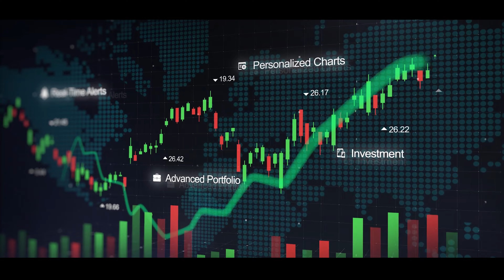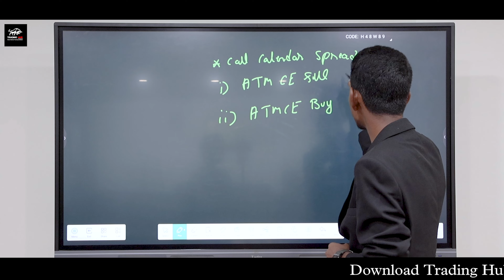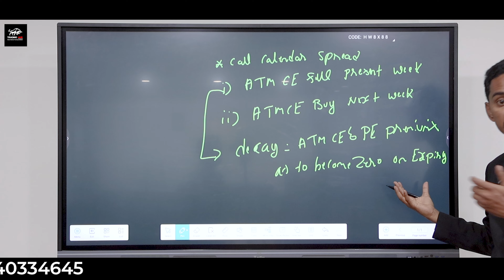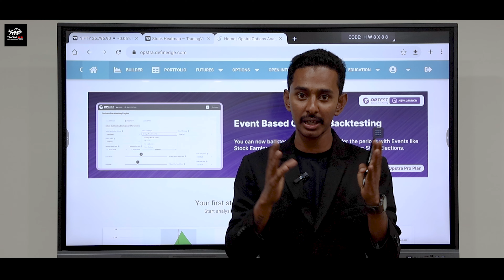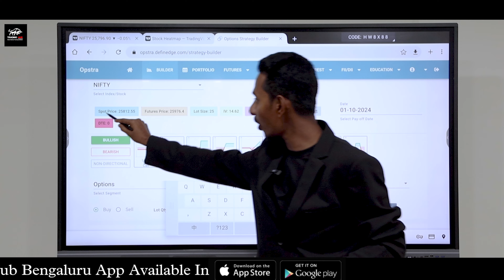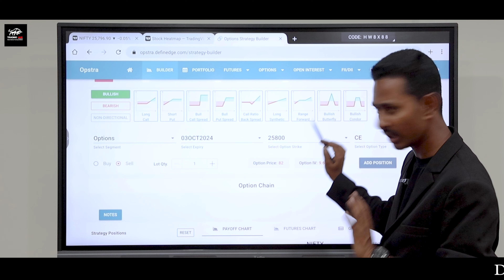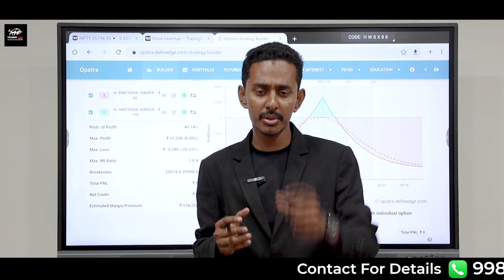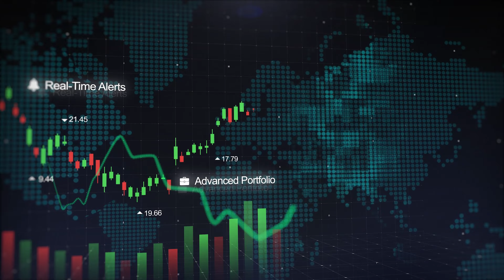Risk Free Hedging Strategy Part 3 ಕನ್ನಡದಲ್ಲಿ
we do offer courses From Basics to Advance level which would turn you into a Profitable Trader.

Big Announcement🔥🔥🔥🔥
Our most beloved Course is live now🥳🥳🥳🥳

*Stock Market Investments, Compounding, and Types of trading*

Use Code - EARLY20 (Only for 1st 20 students)

Enter Org Code - "vdydfx"
Enter - Mobile Number
Use O.T.P & Login